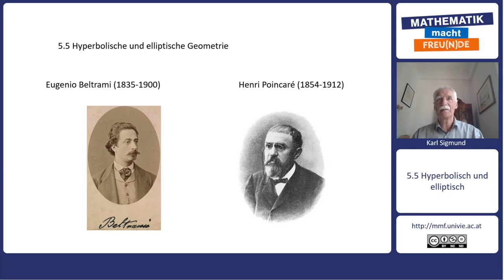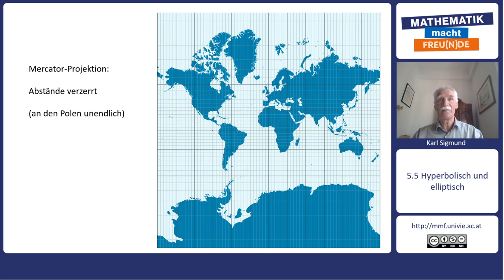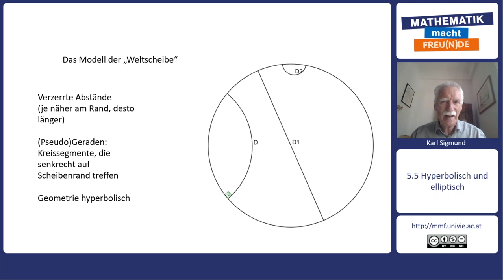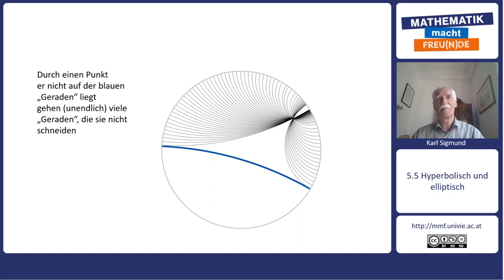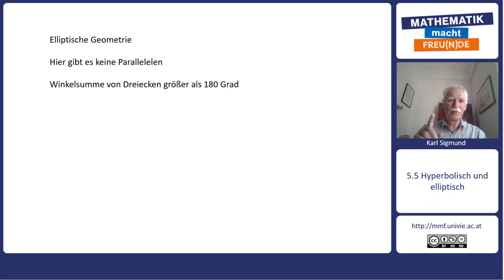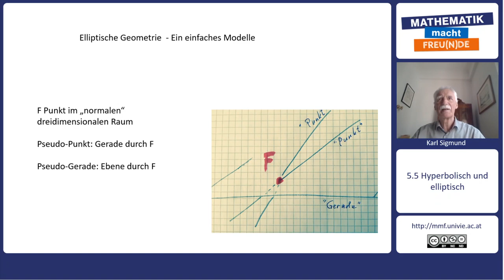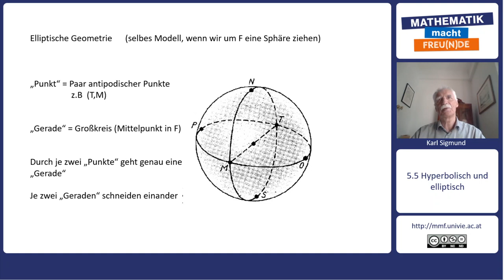Mathematik trifft Philosophie - Punkte und Striche - Hyperbolische und elliptische Geometrie (5.5)